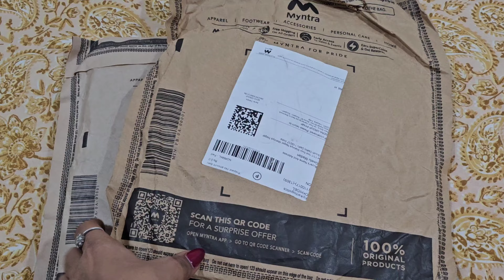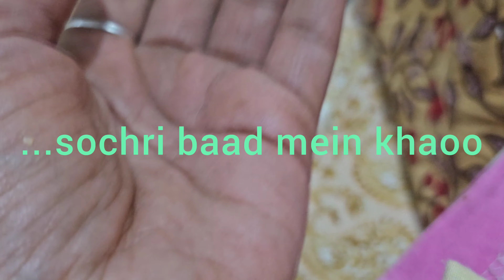Bread Aloo tiki Sandwich and chilled oats | Healthy Breakfast | Food